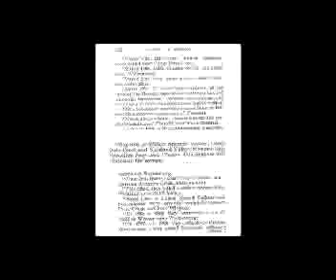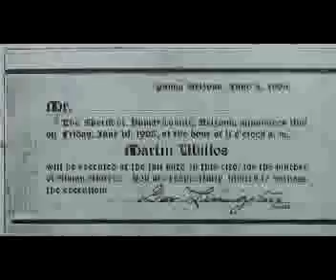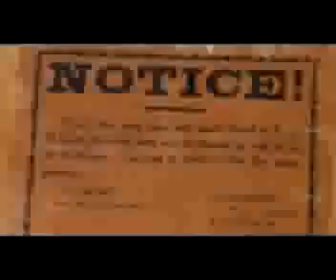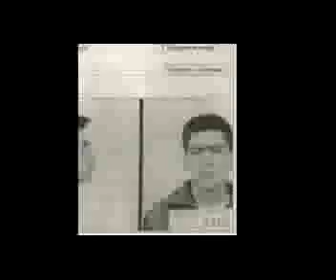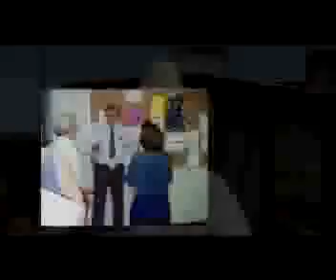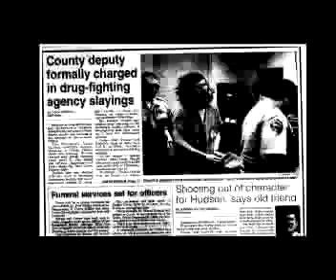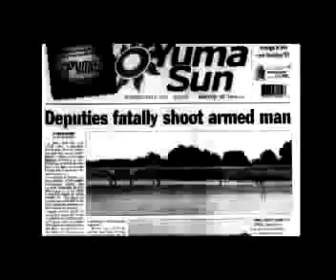YCSO 150 year anniversary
Celebrating 150 years of rich history for Yuma County Sheriff's Office